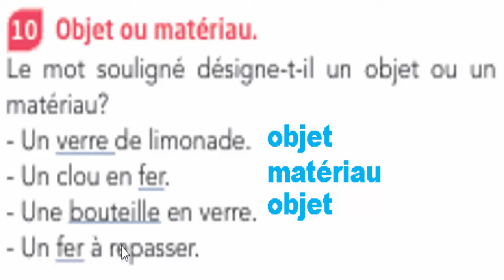Exercice 10 page 17 étincelle physique 3ac